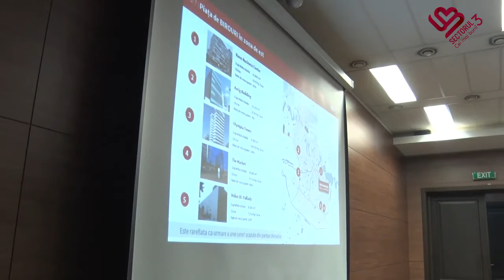S3 Cei Mai Buni - Hala Laminor, punct central pentru dezvoltarea zonei Republica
Revigorarea zonei Republica, cu focus pe Hala Laminor care să devină un punct central pentru dezvoltarea acestui perimetru, este una dintre prioritățile Primăriei Sectorului 3. Odată salvată de la paragină, Hala a fost pusă în siguranță și refăcută și va putea găzdui atât zone administrative, de afaceri, cât și diferite spații de interes public.
Iar cele mai bune soluții în acest sens, câteva variante de lucru punctuale, ni le oferă analiștii de la JLL România.